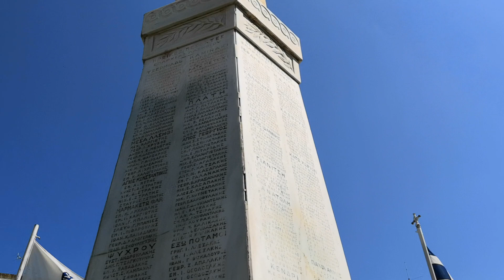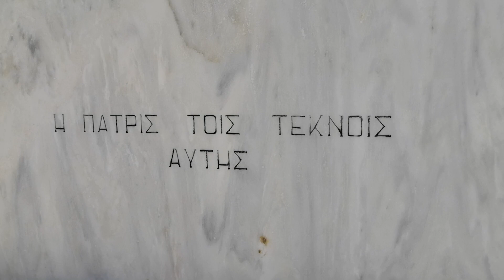ΚΑΤΑΘΕΣΗ ΣΤΕΦΑΝΩΝ 22/3